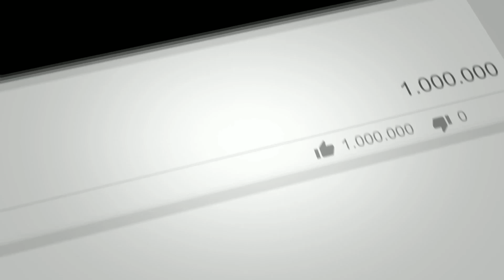Manikaran Shab ji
Manali to Manikaran shabji trip
Keep Supporting ♥️♥️